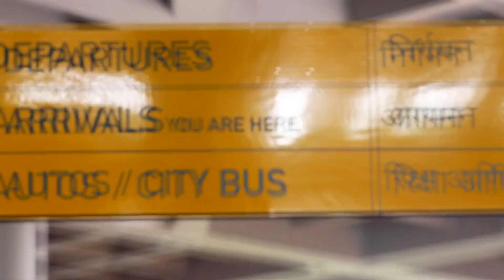घर की Seat बनी Hotseat! | KBC India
Get ready for the highly anticipated Season 14 of Kaun Banega Crorepati (KBC), India's most beloved game show. With legendary host Amitabh Bachchan at the helm, this season promises to be a rollercoaster ride of knowledge, entertainment, and life-altering prizes. Tune in for an unforgettable journey of dreams, aspirations, and the pursuit of wealth that will keep the nation hooked till the last question is answered.